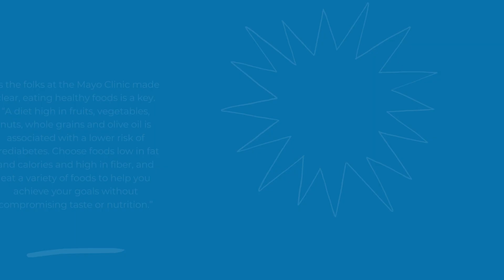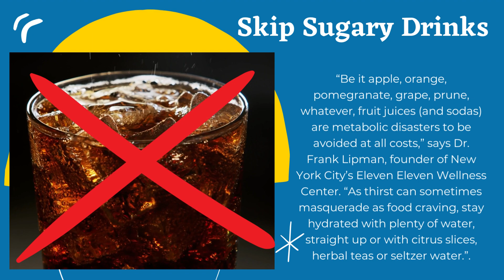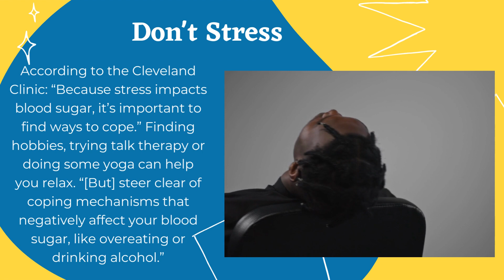How to lower your Blood Sugar naturally.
I back sharing with you a video that can help you lower your blood sugar and keeping off from diabetes.

Credit Source Content: Closer USA January 30,2023